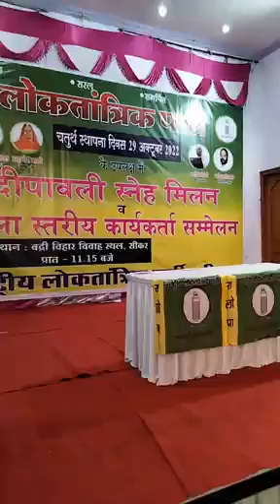सीकर मे आरएलपी स्थापना कार्यक्रम। ओंकार मूंढ। हनुमान बेनीवाल। राष्ट्रीय लोकतांत्रिक पार्टी।